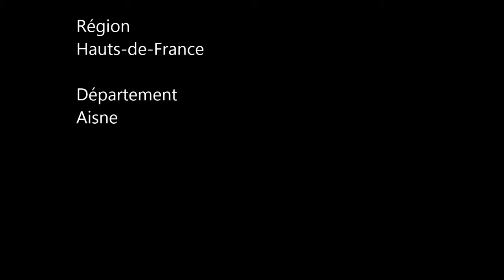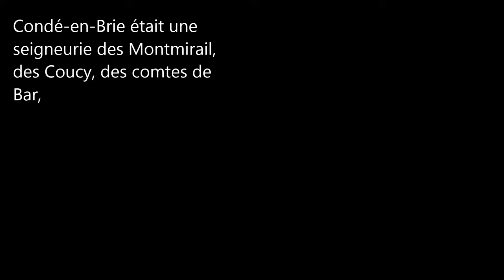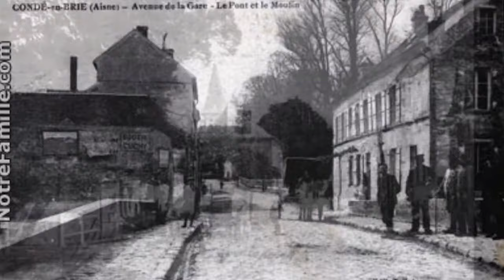Les Hauts-de-France / Aisne (Condé-en-Brie)